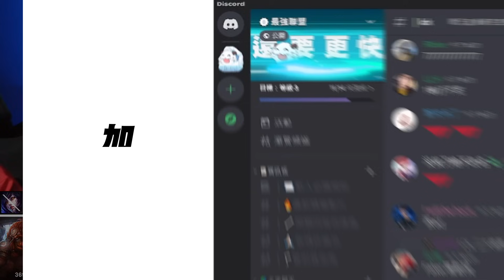BLG vs TES Knight輸8k經濟阿祈爾神推續命！Creme大後期小炮極致兜底！Game 4 | 2024 LPL春季季後賽